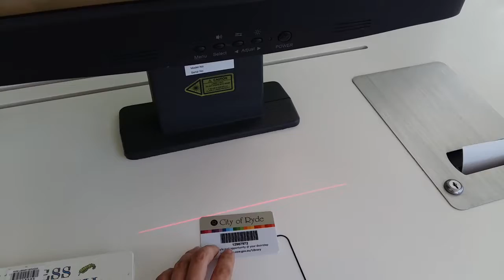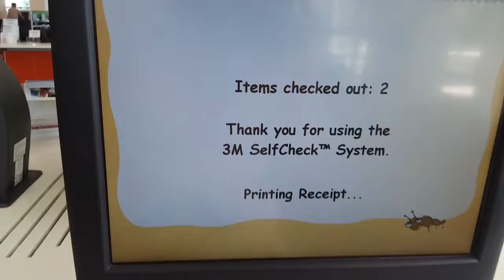Библиотека в Австралии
В всем привет
В видео занятие в библиотеке для самых маленьких, а также  как брать и возвращать книги